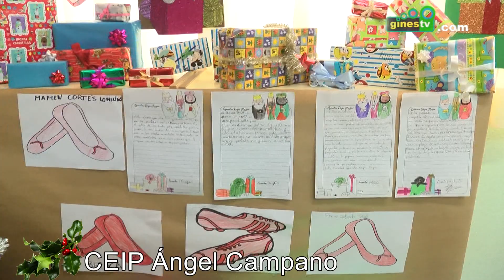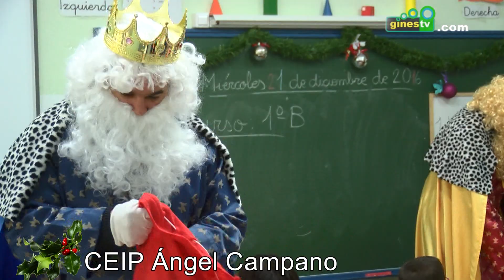Fiestas navideñas en los Centros Educativos de Gines 2016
Así celebraron los escolares de Gines la Navidad 2016.